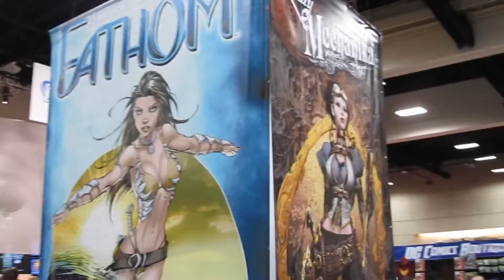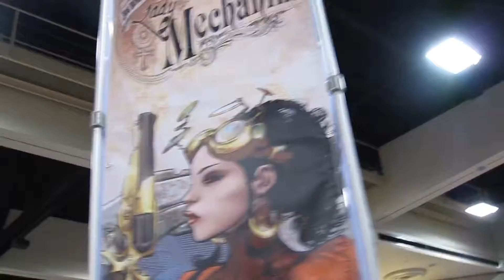SDCC 2011 Throwback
The camera is a lil bit shaky. I did not have a GoPro nor a wide lens back then.
I don’t remember  posting these clips back in the day.